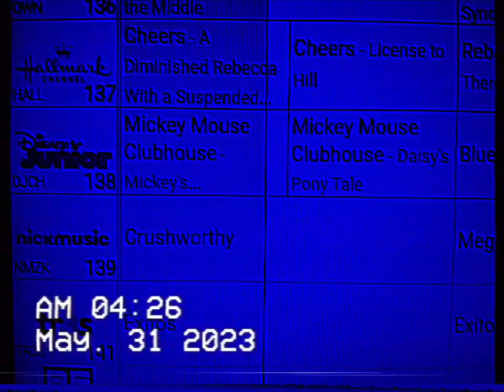HALLMARK CHANNEL IN JACKSONVILLE BEACH FLORIDA